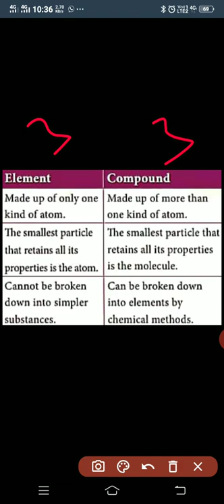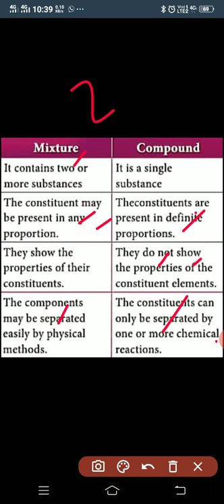9th standard chemistry - Difference between element & compound and Difference between mixture and c